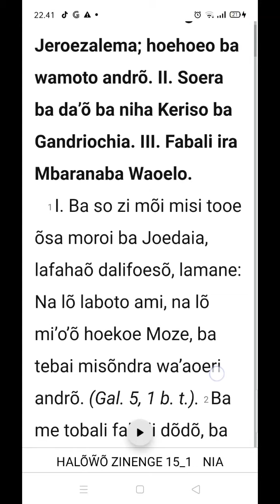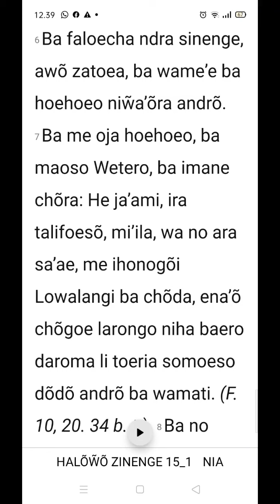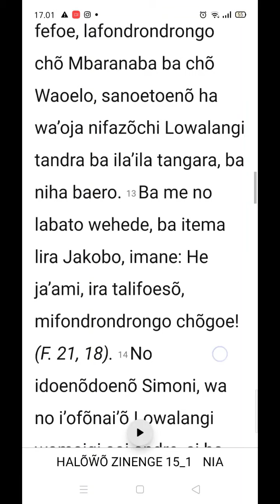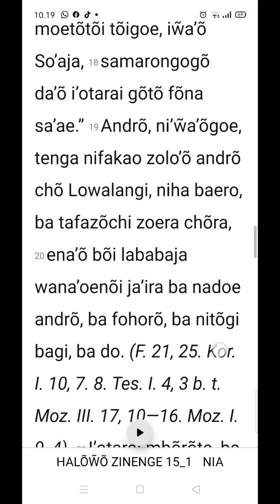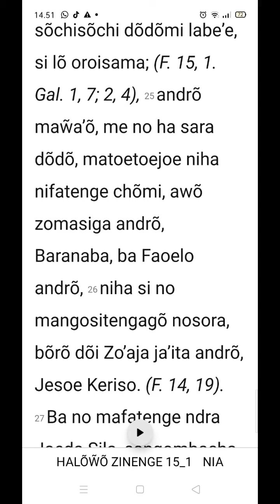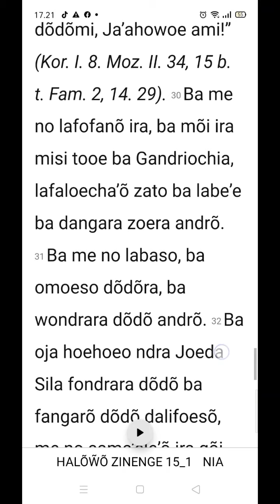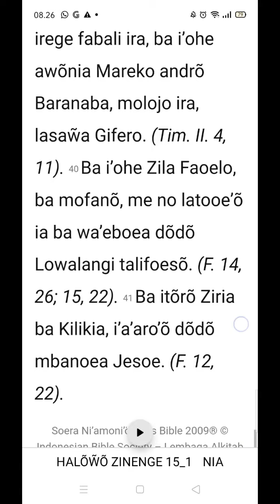Sura Ni'Amoni'o - Halowo Zinenge nisura Luka f. 15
Halowo Zinenge faza 15